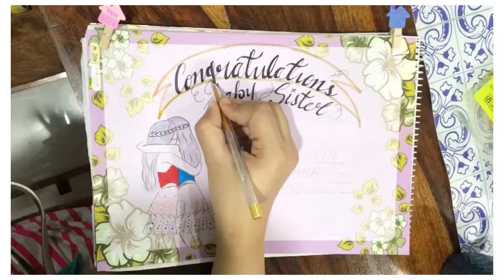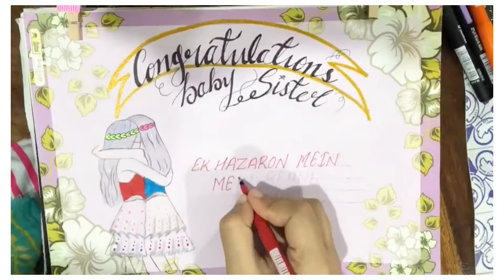Ek Hazaro mei meri behna hai🤍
No matter how hard you try, sisters are the friends you can never get rid of✨